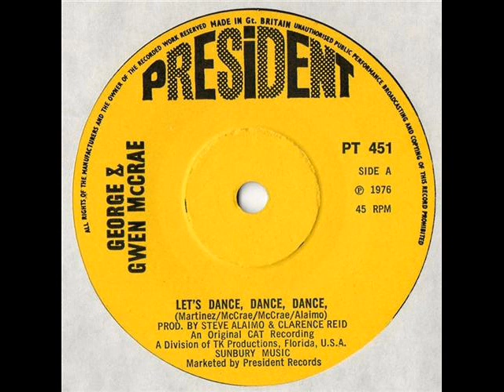George & Gwen McCrae - Let's Dance, Dance, Dance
Right from the single '45
And it's from 1976